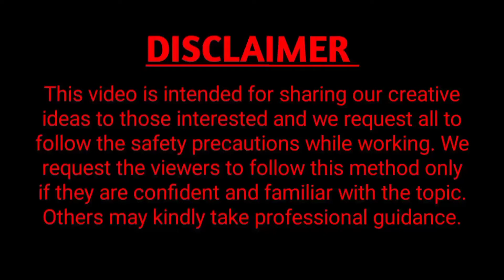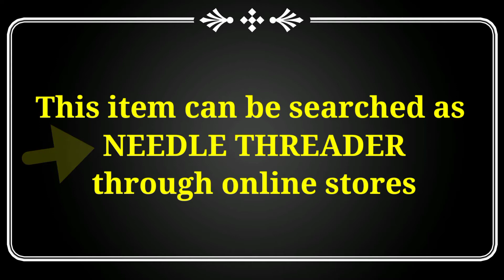How to use thread inserter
We wish to present a video about a nice product for threading a needle easily  along with step by step demostartion and hope that this will be a informative video for all